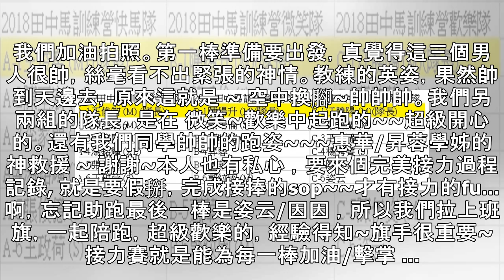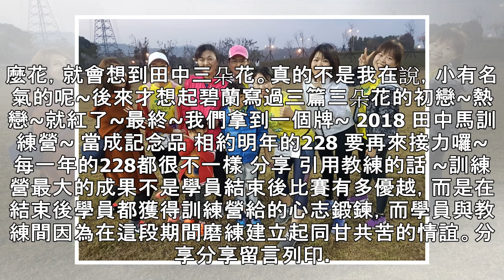賽事心得／花博超半馬接力賽 不一樣的228假期 | 聯合新聞網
+分享分享分享留言列印開始邀大家參與這一場賽事時，很冷清，直到老王教練也要參與時，大家才熱絡起來，從收集資料、取隊名、分組、收錢，最後兩天有三個選手不能參賽，再找替補選手，身邊處處有高手，學姊/同學大力支援下，讓整個活動順利，而我們也有一個專屬休息區，這也是2018田中馬訓練營結束後第一場聚會。天微亮我們就在會場準備，許久不見的同學們，這三個月的訓練，我們一起苦、一起嘗到甜美果實，這種感很讓人格外珍惜。老王教練都會帶著大小鬼一起參與，讓我們可以跟小朋友一起玩，Tina、Winnie也來幫我們加油拍照。第一棒準備要出發，真覺得這三個男人很帥，絲毫看不出緊張的神情。教練的英姿，果然帥到天邊去，原來...